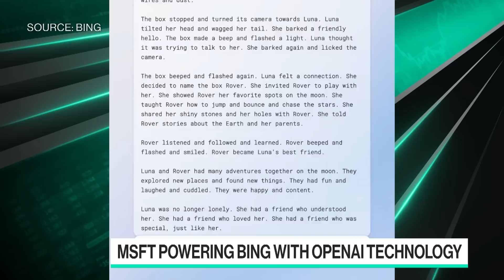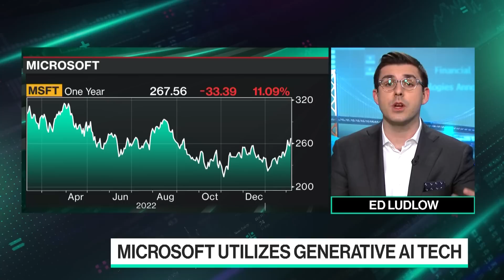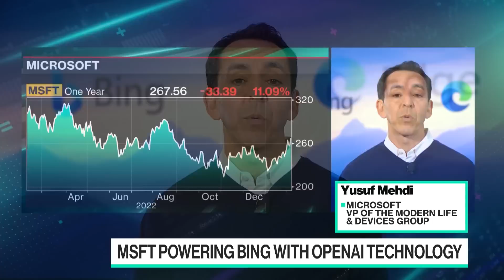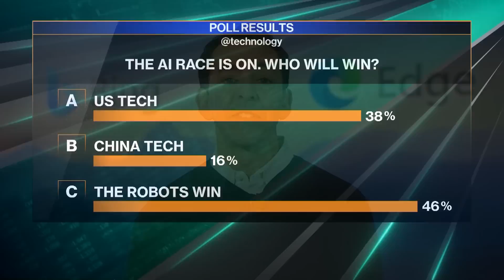Microsoft Unveils OpenAI-Powered Bing Search Engine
Microsoft Corporation Corporate Vice President of the Modern Life and Devices Group Yusuf Mehdi joins Caroline Hyde and Ed Ludlow to discuss the company's new AI-powered Bing tool, and the AI race heating up between startups and tech giants.